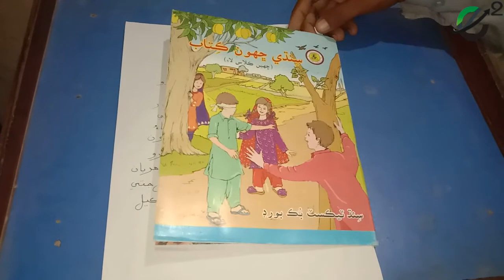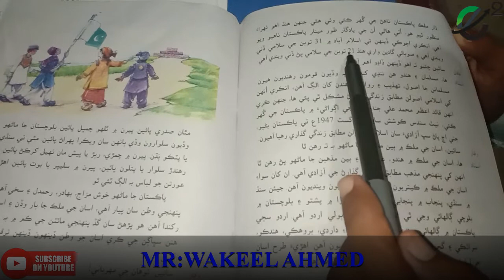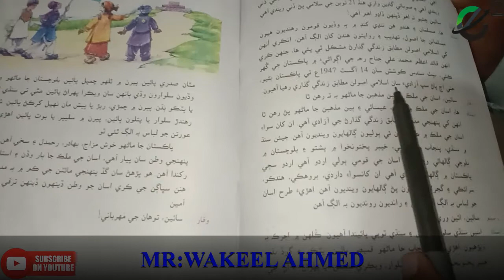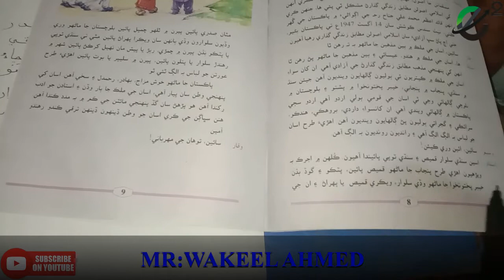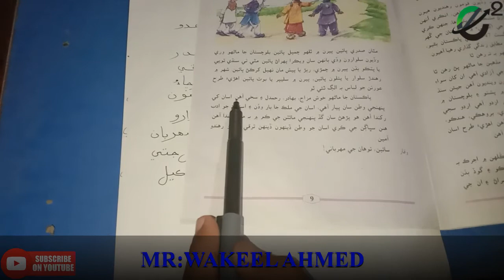Class 6 Sindhi lecture # 4